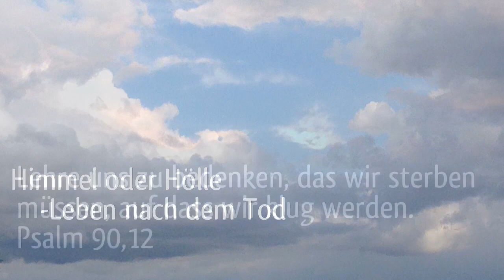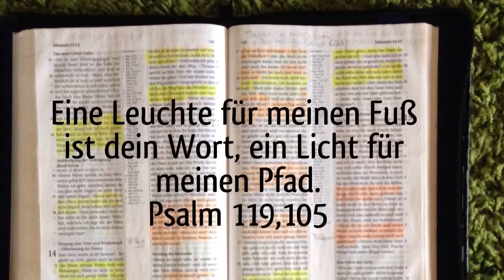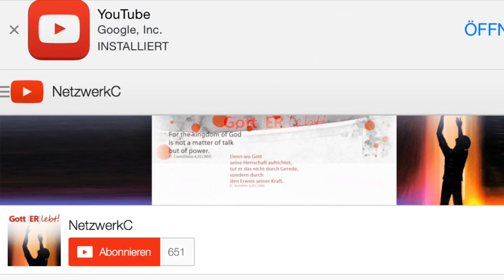Gibt es die Hölle? Teil 1